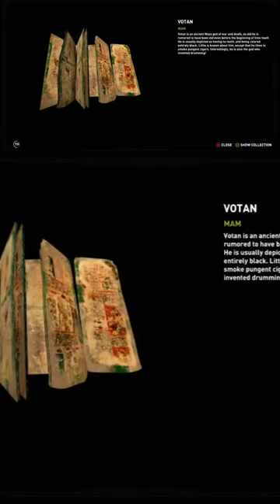Shadow Of The Tomb Raider - part - 281